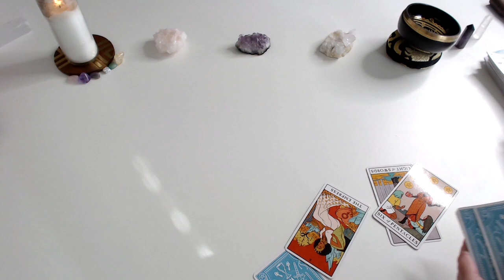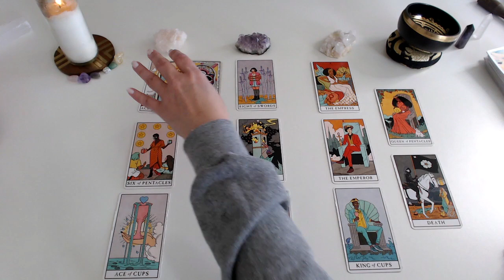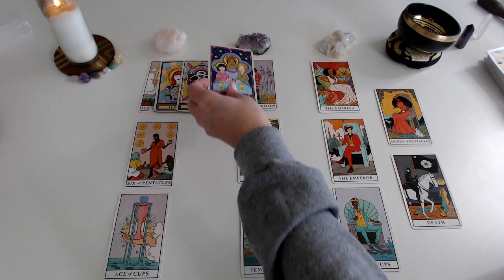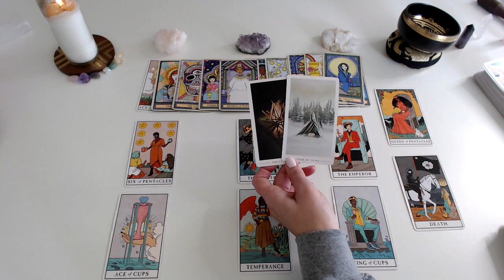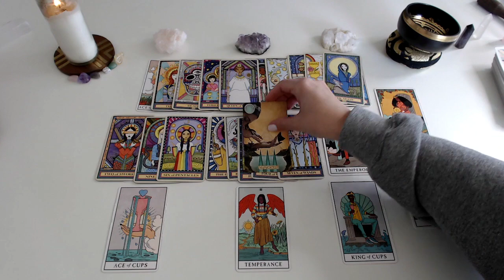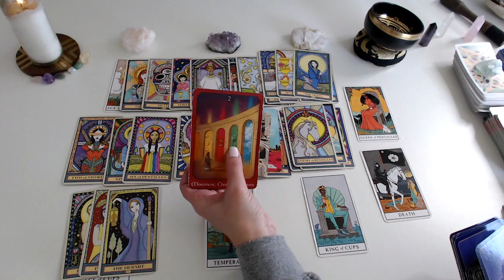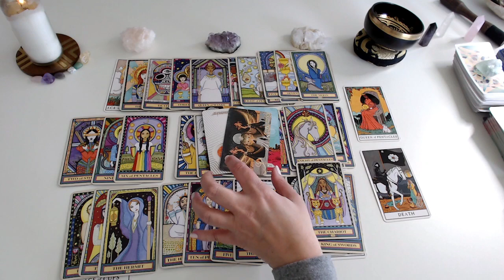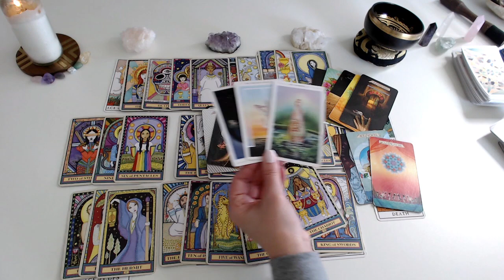PISCES ♓️ INTENSE READING. TRANSFORMATION & CHANGE, I HOPE IT WAS WORTH THE WAIT.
Pisces tarot guidance. This is a timeless reading.

Keep shining.

With gratitude! 💛

Want to send thanks?

** We do not offer personal sessions and if we do we will never message you randomly and ask for your details or payment.